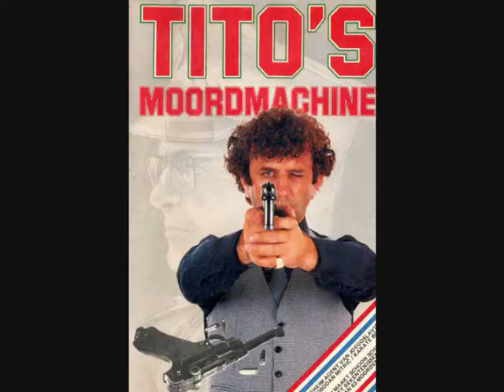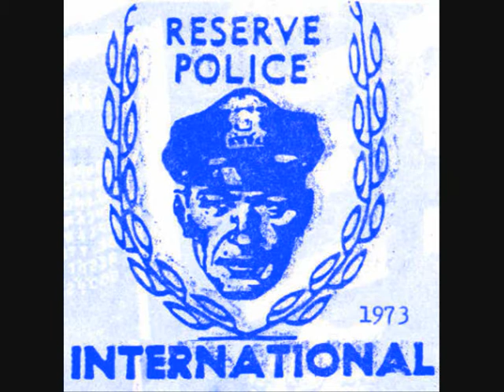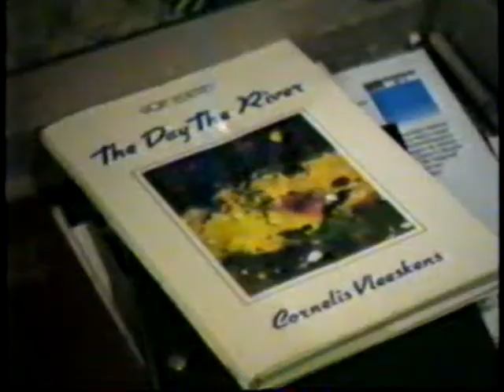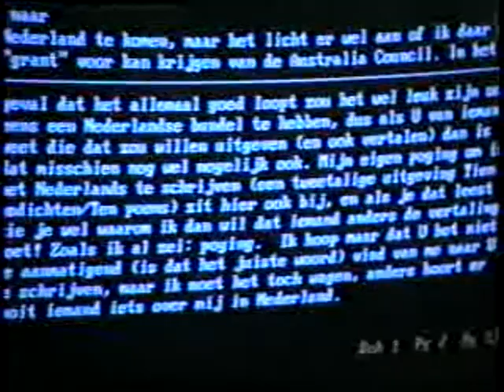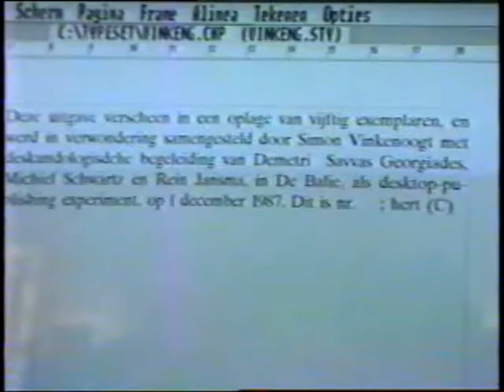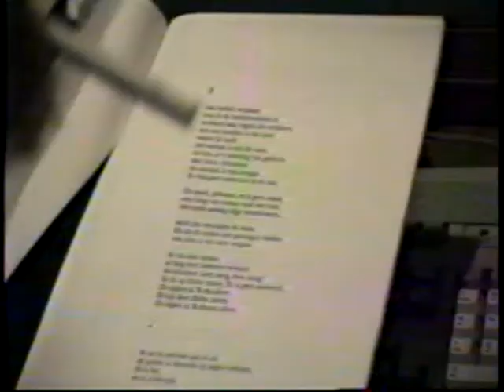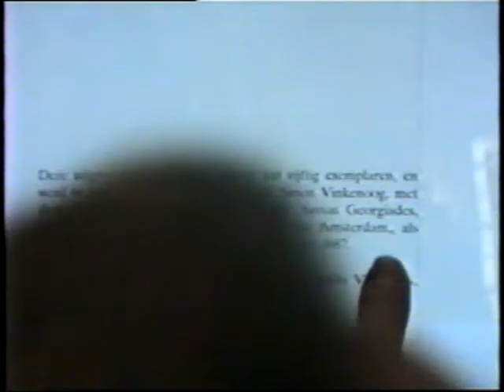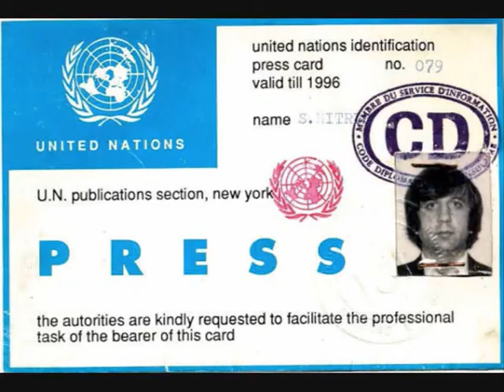SIMON VINKENOOG EN ZIJN "LITERERE BOOG"...(1/5)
SIMON VINKENOOG EN ZIJN "LITERERE BOOG".
DE GOUDEN TIP BY SLOBODAN RADOJEV MITRIC .ISBN 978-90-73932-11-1 ...THE GOLDEN TIP .CHAPTER 37... Now you can drink as much as you wish! says Dr. Troublemaker. He gets up and walks toward the exit door of restaurant De Haan.
Dr. Troublemaker! Wait a second! Luke shouts. He rushes up to Dr. Troublemaker, who stops and turns around. What is it?
Luke moves his head close to Dr. Troublemakers ear. I know youre investigating whos preparing terrorist attacks in America.
Dr. Troublemaker turns pale. He slowly pushes Luke away from him. You must be drunk!
Not yet! Luke whispers. Ill be dead drunk later on! Ill give you a complete lowdown for a small million!
Luke, I dont know what youre talking about!
I know where the pilot training of the terrorists is taking place. Theyre planning to dive-bomb airplanes filled with of nerve gas on the White House, The Senate and The Pentagon in Washington and on both Twin Towers in New York and some nuclear power plants
Luke, youre drunk!
All right! But, you doctor sober, arrange with your connections that I get that million and then Ill retire.
Dr. Troublemaker looks at Luke and realizes that hes not joking. Who told you this nonsense?
Nonsense!? Ha! My dear doctor! There is a time for everything! Goodbye! And keep in mind that Im man who can give you everything for one million!
Okay, Luke! Well see!
My office is
Here in restaurant De Haan, I know, says Dr. Troublemaker.
Thats right!
Dr. Troublemaker walks to the parking lot behind the restaurant. As he opens the door of the Cadillac, the little puppy jumps out of the car and runs to the fence where he lifts up his leg to relieve himself. My God, where did this began to leakDr. Troublemaker thinks. The puppy returns to his owner. Dr. Troublemaker lifts him up, puts him in the car on the seat next to him and starts the engine. The Cadillac slowly moves on.